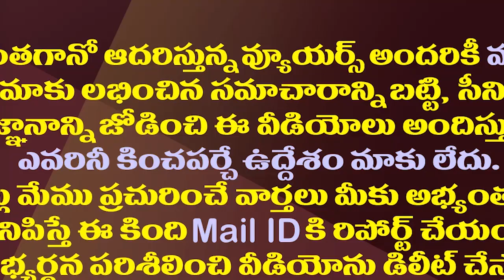దేవినేని అవినాష్ ఆ రెండు కోర్కెలు నెరవేరతాయా?| Will Those Two Wishes Come True For Devineni Avinash?